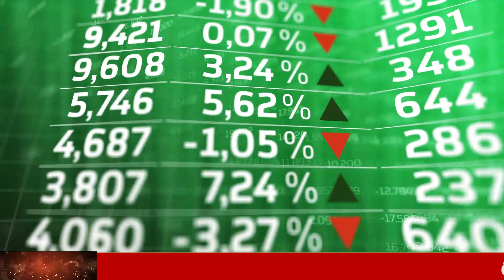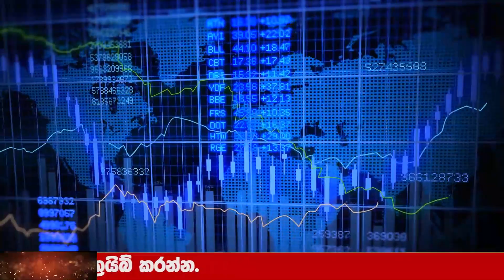Education department | Special announcement now ADA HIRU NEWS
Wagathuga - වගතුග

maththala airport,
එයාපෝට්,
airport open,
kuwait sri lanka embassy,
ගුවන්තොටුපොල,
lankacnews,
lanka c news,
gossiplanka,
hiru gossip,
hiru news,
nethnews,
neth news,
ada derana,
adaderana,
nodutu lowa,
madaperadiga puwath,
ethera lokaya,
srilanka news latest,
srilanka airport,
Now Update,
New Update,
Breaking Now,
Lanka today
Lanka,
Lanka Now Update,
lanka new,
Lanka News today,
News lanka,
sinhala news,
sinhala online,
sinhala today,
just now,
Hiru today,
today hiru,
darana now,
derana sinhala,
hiru sinhala,
hiru lanka,
derana lanka,